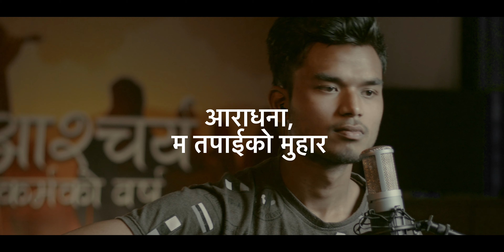आराधना, म तपाईको मुहार . Aaradhna Ma Tapaiko Muhar. Nepali Christian Gospel Bhajan.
Our desire is for you to experience the true love, peace and presence of Jesus in your life.  Come and join us singing this song, and let Jesus touch your life.
Be a blessing to other by sharing and commenting this video, be sure to be back every Sunday to watch a new video.